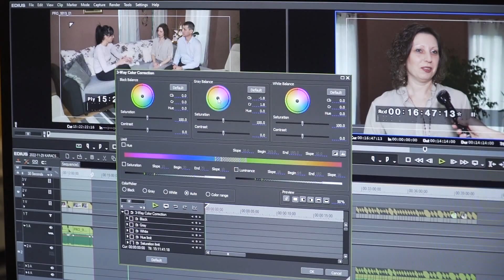2023.12.07. Elhunyt Guba Éva, a Pannon RTV újságírója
Kollégánk hosszabb ideig tartó betegség után ma hunyt el - tudatta szerkesztőségünkkel családja. Guba Éva 2020 óta volt a Pannon RTV munkatársa, mint Tisza-menti tudósító.